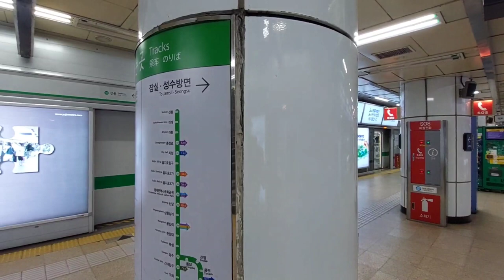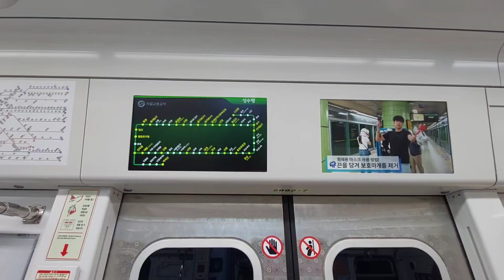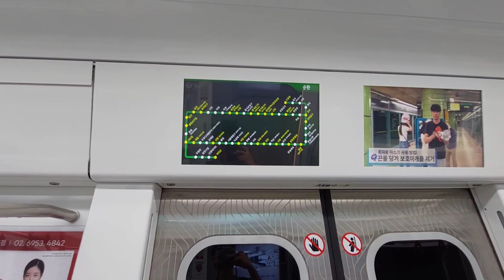[삼성역] 한때 신차로 불렀던 다원시스(2017), 현대로템(2020) 열차 운행 준비